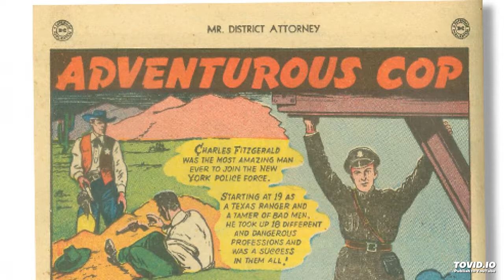Dogg Zone Lying Clip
A description of lying possibilities for a training course